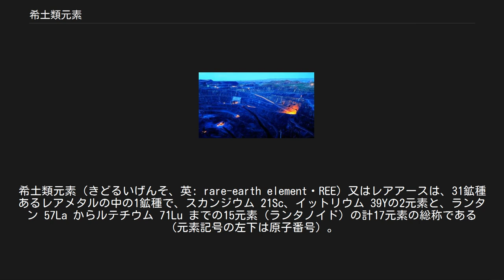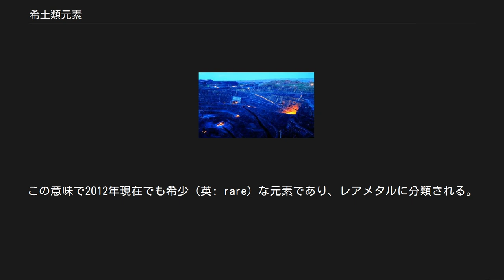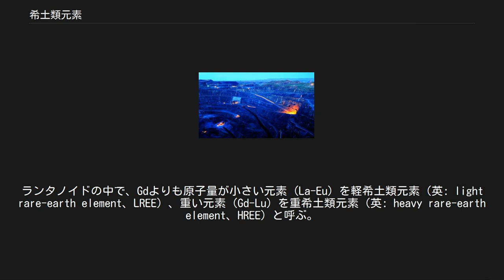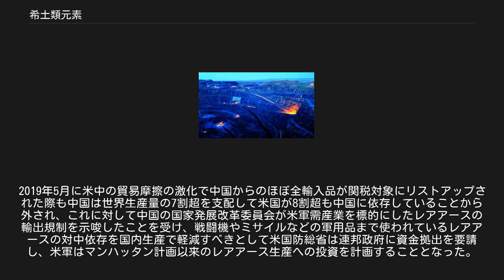希土類元素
希土類元素（きどるいげんそ、英: rare-earth element・REE）又はレアアースは、31鉱種あるレアメタルの中の1鉱種で、スカンジウム 21Sc、イットリウム 39Yの2元素と、ランタン 57La からルテチウム 71Lu までの15元素（ランタノイド）の計17元素の総称である（元素記号の左下は原子番号）。
周期表の位置では、第3族のうちアクチノイドを除く第4周期から第6周期までの元素を包含する。
なお、希土類・希土と略しており、かつて稀土類・稀土とも書き、それらは英語名の直訳であり、比較的希な鉱物から得られた酸化物から分離されたことに由来している。
 希土類元素は化学的性質が互いによく似ている。
性質を若干異にするスカンジウムおよび天然に存在しないプロメチウム以外の元素は、ゼノタイムやイオン吸着鉱などの同じ鉱石中に相伴って産出し、単体として分離することが難しい。
そのため、混合物であるミッシュメタルとして利用されることも多い。
 「希」の名がつくものの、金や銀などの貴金属に比べて地殻に存在する割合は高く、特にセリウム 58Ceは銅に匹敵するほどの量が存在する。
しかし、単独の元素を分離精製することが難しく、流通価格が貴金属並みに高価となることがある。
この意味で2012年現在でも希少（英: rare）な元素であり、レアメタルに分類される。
アメリカ地質調査所によれば、レアアースの世界の埋蔵量はおよそ9,900万トンであり、全世界の年間消費量約15万トンから比較すれば、資源の枯渇はあまり危惧されていない。
 温泉にも微量のレアアースが含まれているものがある。
強酸性の玉川温泉からはジスプロシウムやユーロピウムなど十四種類のレアアースが含まれていることが確認されている。
 希土類元素のうちスカンジウムとイットリウム以外の 15 元素はランタノイドである。
ランタノイドの中で、Gdよりも原子量が小さい元素 (La-Eu) を軽希土類元素（英: light rare-earth element、LREE）、重い元素 (Gd-Lu) を重希土類元素（英: heavy rare-earth element、HREE）と呼ぶ。
また、中間のものを中希土類と呼ぶこともある。
 元素ごとに分離されたものを分離希土、分離されていないものを混合希土（ミッシュメタル）と呼ぶ。
 希土類元素を含む材料は、以下の2つに分けて考えられる。
 発光材料、磁性体など 触媒、固体電解質、酸化物高温超伝導体、水素吸蔵合金、発光材料の母結晶など レア・アースは蓄電池や発光ダイオード、磁石などのエレクトロニクス製品の性能向上に必要不可欠な材料である。
希土類元素、特にランタノイドは電子配置が通常の元素とは異なるために物理的に特異な性質を示す。
水素吸蔵合金、二次電池原料、光学ガラス、強力な希土類磁石、蛍光体、研磨材などの材料となる。
マグネシウム合金に微量添加することで機械的特性を向上する。
 世界のレアアース産出量 1950年 - 2000年 （アメリカ合衆国内務省地質調査所のデータより作成） レアアースの地上の産地は偏在しているが、2009年時点では、コストの問題から埋蔵量における割合が3割の中国（内モンゴル）が世界の産出量（12.4万t、推定）の97%以上を占め独占的な地位を確保していた。
その後は中国以外からの調達が進んでいる（詳細後述）。
 2013年3月、海洋研究開発機構と東京大学の研究チームは南鳥島沖の水深5800mの海底の堆積物を分析したところ、高濃度でレアアースが含まれる堆積物（レアアース泥）を発見。
日本のマンガン鉱床に花崗岩を上回る割合で希土類元素が含有されていることが判明した。
また、火力発電所等の集塵機で回収される石炭や石油の灰にも含まれているため、今後の利用促進が予測される。
また、海底のマンガン団塊やコバルトクラスト、熱水鉱床等の海洋資源も供給源として検討されている。
米国ではカリフォルニアの鉱床で希土類元素採掘が再開される見込みがある。
 2018年4月。
　早稲田大学の高谷雄太郎講師と東京大学の加藤泰浩教授らの研究チームは、日本の最東端にある南鳥島（東京都）周辺の海底下にあるレアアース（希土類）の資源量が世界の消費量の数百年分に相当する1600万トン超に達することを明らかにした。
 　研究チームは、南鳥島の南方にある約2500平方キロメートルの海域で海底のサンプルを25カ所で採集し、レアアースの濃度を分析した。
その結果、ハイブリッド車などの強力な磁石に使...